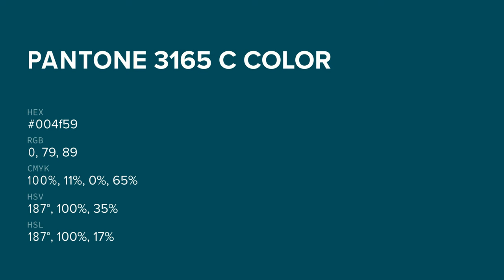color 004f59 hex color - Green color - Warm color 004f59